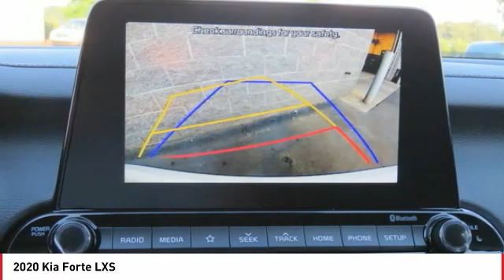2020 Kia Forte Monroe NC 02109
2020 Kia Forte LXS

2020 Kia Forte LXS Clear White Apple CarPlay, Bluetooth, Android Auto, Forte LXS, Brake assist, Electronic Stability Control, Exterior Parking Camera Rear, Wheels: 16 Machine Finish Alloy. 29/40 City/Highway MPGbrbrLet Union County Kia be your #1 Charlotte Kia dealer! We provide the best selection in new and used Kia cars along with superior customer service. We take pride in everything we do and strive to not only to be the best North Carolina Kia dealer but to be the best in the nation. Before you head to CarMax or list your trade on autotrader.com, let one of our professional sales staff offer you the most for your car without all the hassle. And if we do not have the exact Soul, Sorento, Optima, Sedona, Rio, Forte, Cadenza, or Sportage you want we will get it for you in the shortest amount of time. Or, or come see us at 4712 W HIGHWAY 74 MONROE, NC, 28110. Located off Highway 74 and minutes from i485 **Internet pricing available only to internet customers who present this printed offer. Dealer retains all factory rebates and incentives. Rebate and all incentives are included in special internet price. Customer must qualify for all included rebates and incentives. (Rebates includes financing cash through Kia Motors Finance and competitive or loyalty rebates) Tax, tag, dealer installed accessories, and administrative fees excluded. Subject to prior sale prices may be changed without notification.